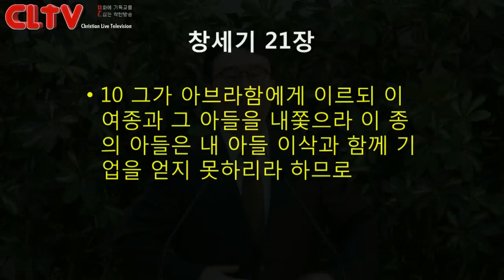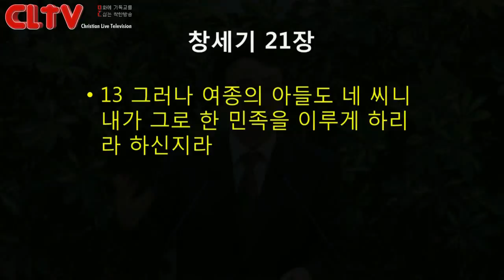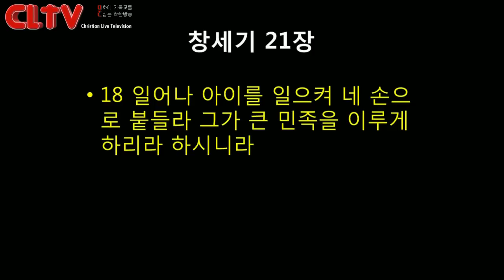CLTV파워메시지_2017.10.8_에덴교회(곽성덕 목사)_'신앙에는 결단이 필요하다'